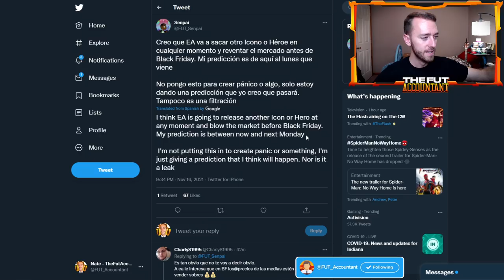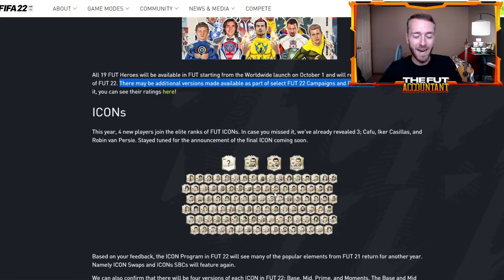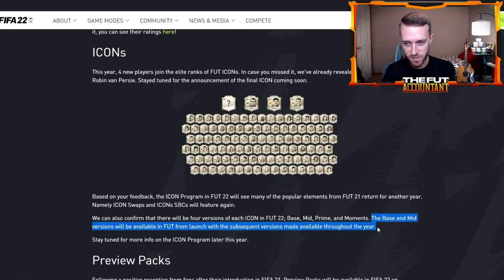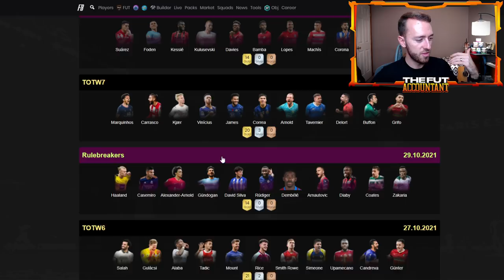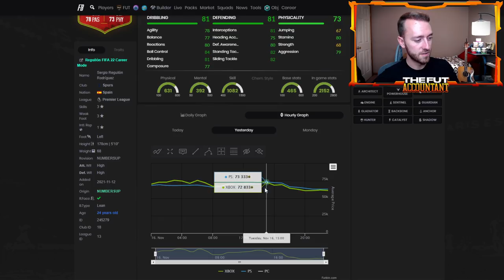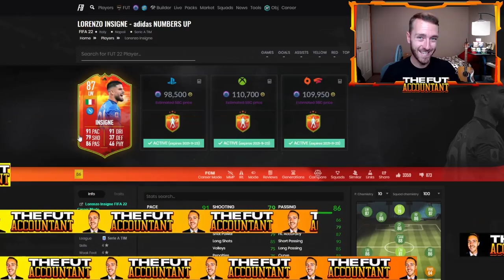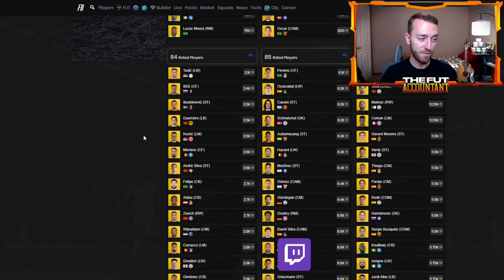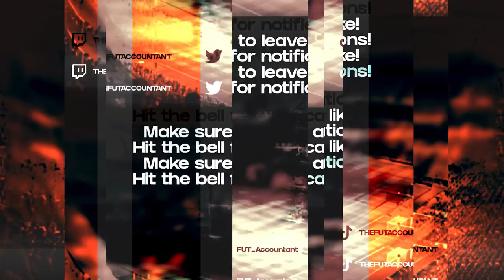WHAT IS COMING NEXT? MBAPPE TOTW TODAY? FIFA 22 Ultimate Team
What is coming next to FIFA 22 ultimate team? Mbappe Team of the Week today could be featured with TOTW 9 and there's plenty to talk about with Rivals rewards and Wednesday market content in FUT 22!